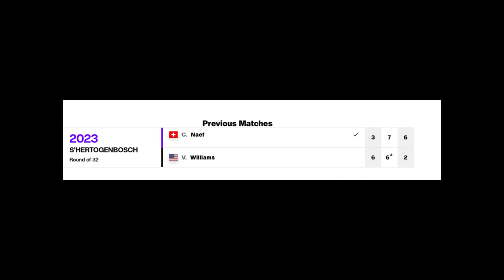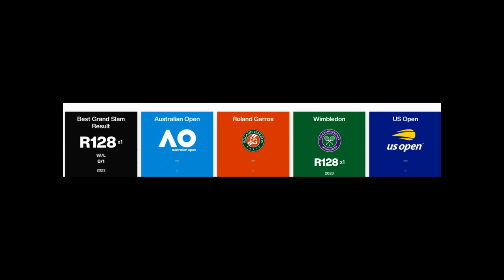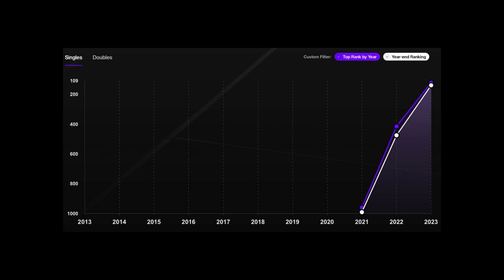WTA Top Tennis Prospects for 2024 #7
Top WTA  Prospects for 2024